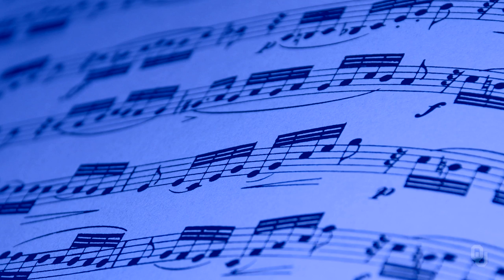Computational Thinking - Sound - Learning to Use Sound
“Power and Elegance of Computational Thinking" is a free online course on Janux that is open to anyone.

Dr. Amy McGovern is an Associate Professor for the School of Computer Science at the University of Oklahoma.